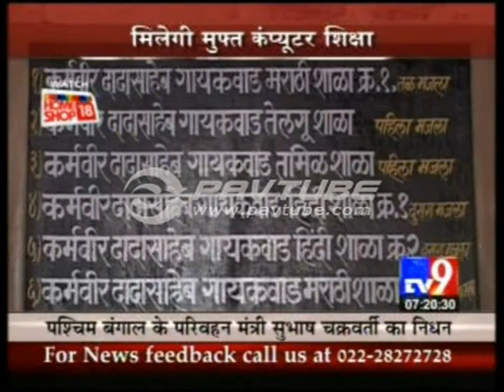event 3 aug 2009